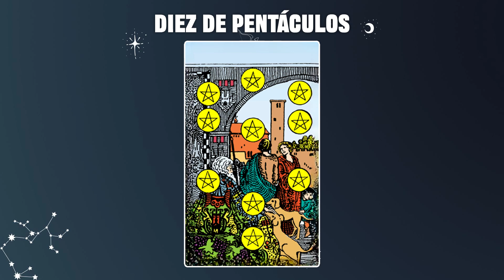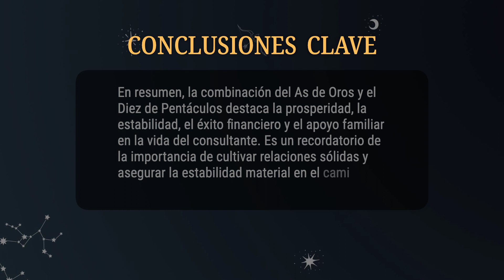As de Oros & Diez de Pentáculos 💡COMBINACIONES DEL TAROT Y SU SIGNIFICADO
En resumen, la combinación del As de Oros y el Diez de Pentáculos destaca la prosperidad, la estabilidad, el éxito financiero y el apoyo familiar en la vida del consultante. Es un recordatorio de la importancia de cultivar relaciones sólidas y asegurar la estabilidad material en el camino hacia el éxito y la realización personal.